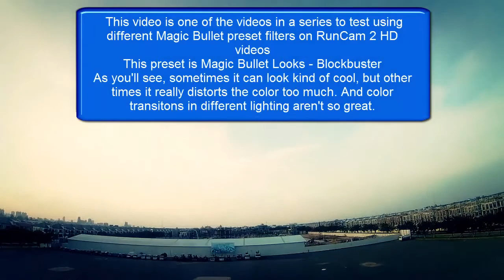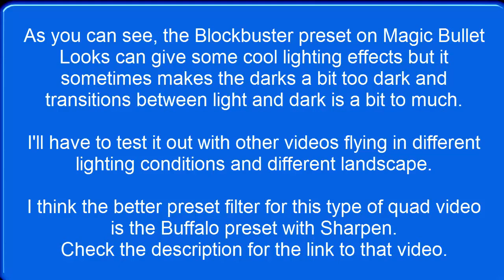Magic Bullet Looks Blockbuster preset on footage from RunCam 2 HD attached to a 250 quad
To See this same video with Magic Bullet Looks - Buffalo preset -

This video is testing the Magic Bullet Looks - Blockbuster preset on footage from a RunCam 2 HD filmed in 1080p@60fps in Slow Motion Mode -  attached to a 250 quadcopter.

It was my third time flying a drone that wasn't a toy and it was very windy out, so try not to get sick while watching.   I know I can't stomach watching it more than once.

I'll try to fly in less windy conditions next time, but we're just hitting rainy season, so that might not be so easy.